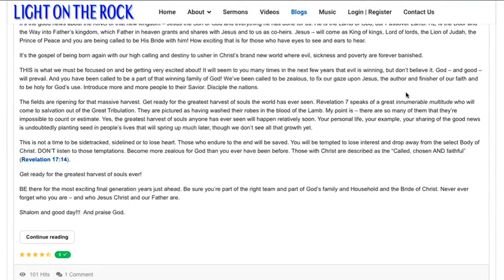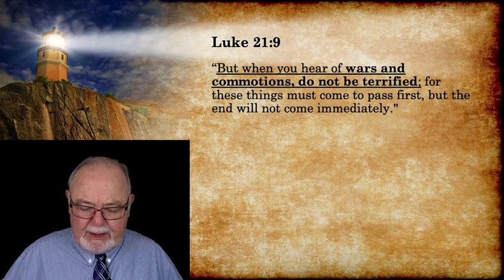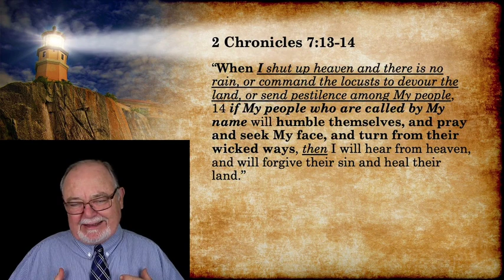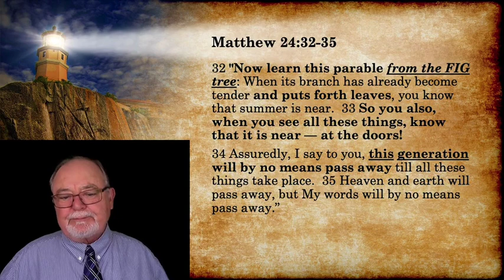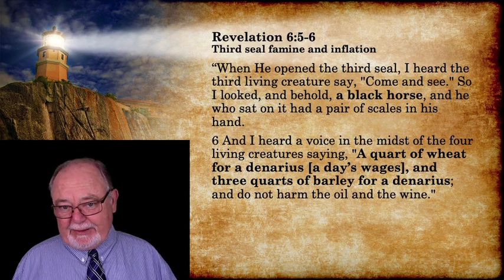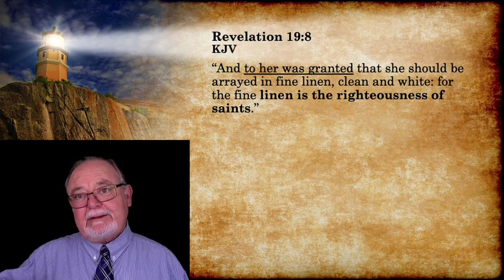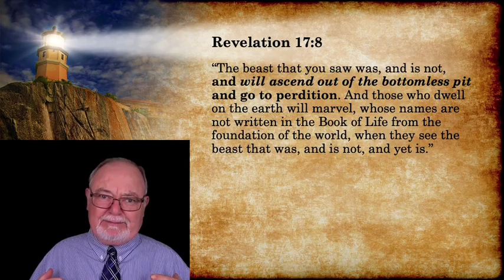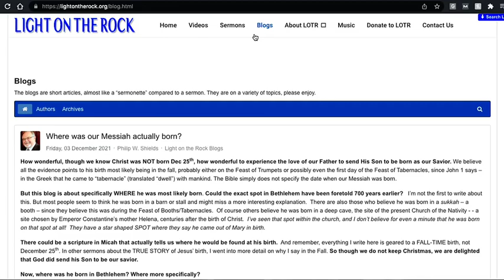Are we at the very “END of the AGE”? Part 2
This teaching is not for the faint of heart. The very “end of the age” will be rough times especially for those not close to Messiah and who have not prepared. This teaching shows how and why we know we’re at the very end of the age in a way that no other time period could claim. What major events are coming up, according to Christ and prophecy? Has the Bridegroom been delayed? Is God bound to make all the prophecies come to pass?